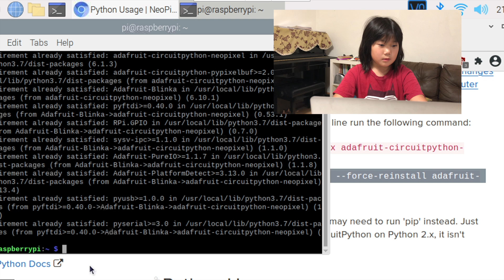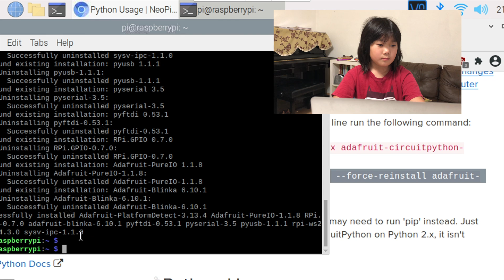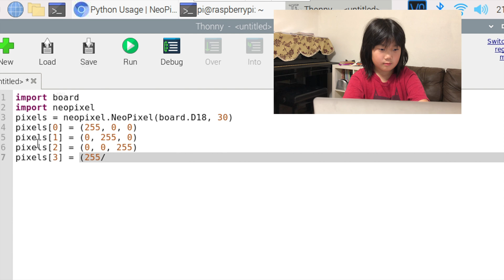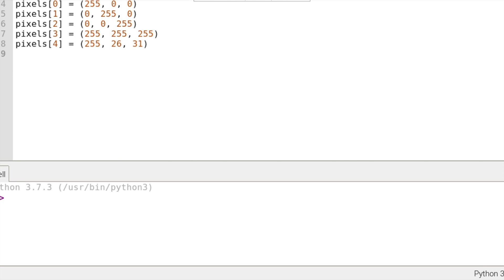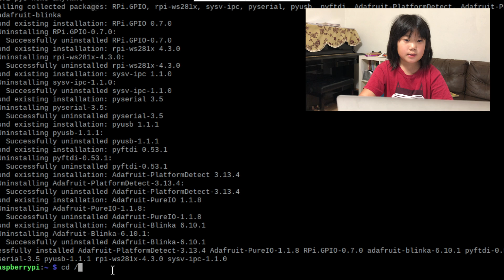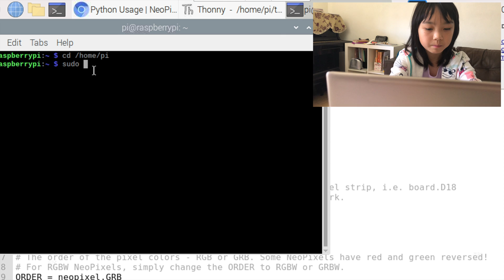use Python to control WS2812b LED Strips with Raspberry Pi | complete tutorial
Parts list:
Raspberry PI 4 with 5v/3a power adapter
micro SD card,
5 meters WS2812b LED strip,
5v/18a switching power supply,
power cord,
wire stripper,
breadbboard,
jumper wires,
screwdriver,
outlet tester